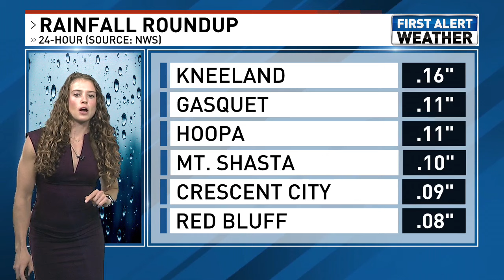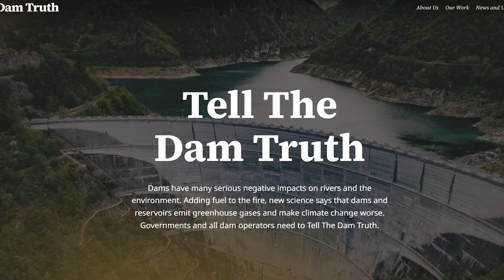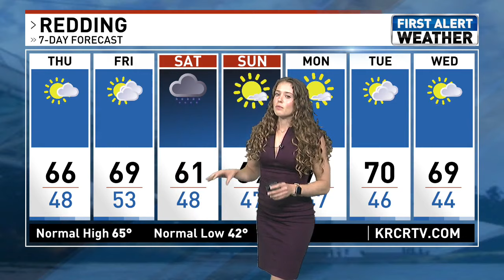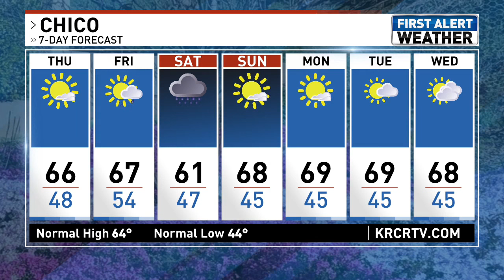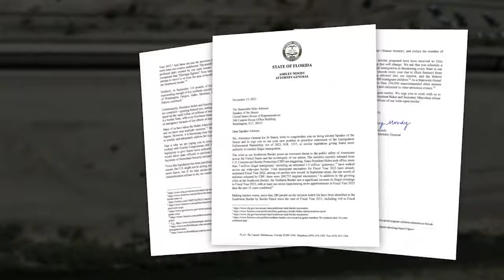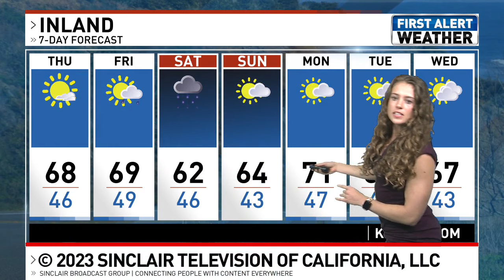The Northstate's News 5:30 p.m. Broadcast for Wednesday, Nov. 15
KRCR is currently experiencing technical difficulties. Some viewers were not able to watch Wednesday's complete 5:30 p.m. newscast due to the connection issues, so we have uploaded the newscast on our YouTube channel.